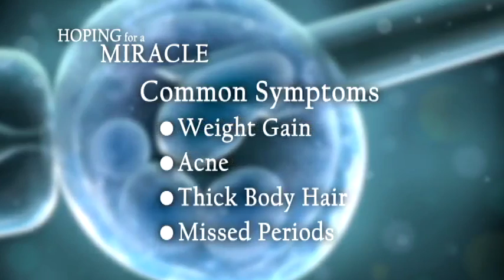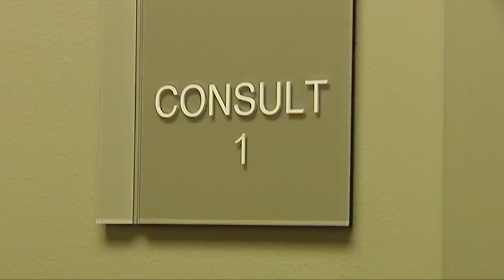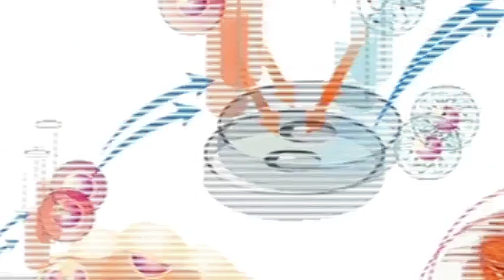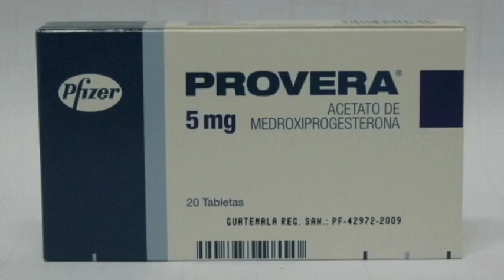HOPING FOR A MIRACLE MAY SERIES